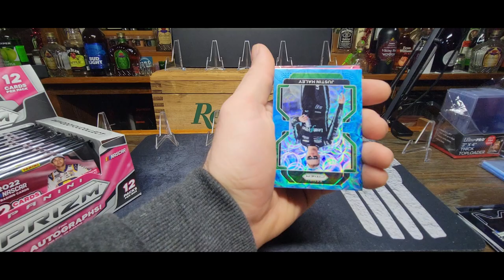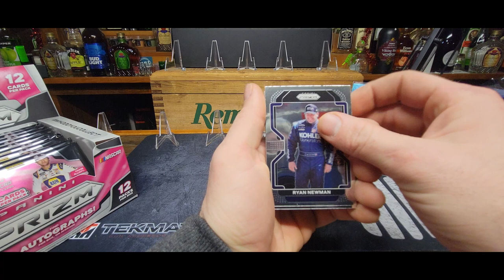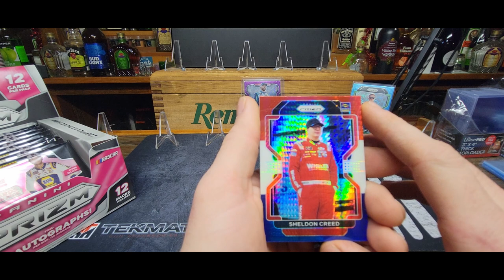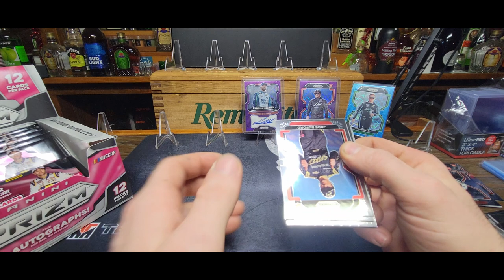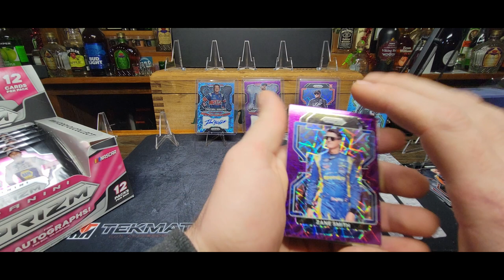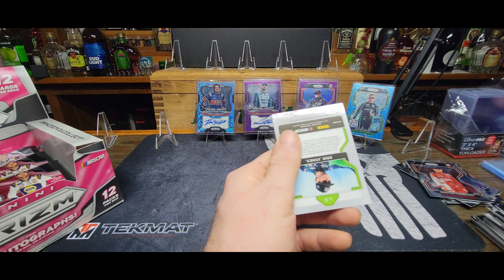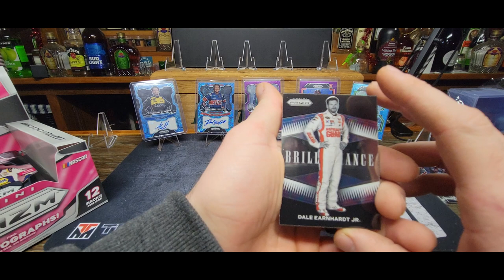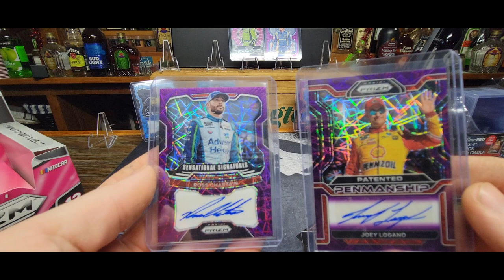A Box to Out Class the Rest? 2022 Prizm Racing Opening!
Welcome to the wolf's lair, today we do it nice because we do it thrice. As we break our third hobby box of 2022 Prizm Racing. We are looking to hunt the hottest rookie cards and coveted veterans that Panini has to offer. Join as we hunt for all the monster pulls that racing cards have to offer. Enjoy.

0:00 Intro
1:10 pack 1
2:35 pack 2
4:02 pack 3
5:31 pack 4
6:38 pack 5
7:55 pack 6
9:10 pack 7
10:40 pack 8
11:45 pack 9
13:06 pack 10
14:30 pack 11
15:20 Finale